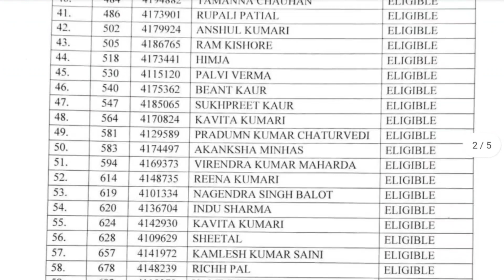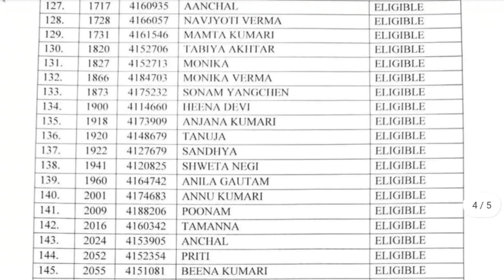AIIMS Norcet 2022 Aiims Bilsapur final eligible candidates list for joining 😍@nursingadream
Hello to all the viewers@ nursing the dream. In this channel be upload videos regarding latest forms vacancy job updates medical facts and many more and we also counsel students for their better future .so please support us like ,subscribe and share our videos .